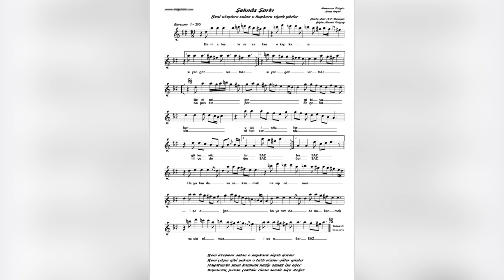Beni âteşlere salan o kapkara siyâh gözler ney çalışması 4 ses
Beni âteşlere salan o kapkara siyâh gözler
Beni çılgın gibi yakan o tatlı sözler, güler yüzler
Hayâtımda sana kanmak nasîb olmaz ise eğer
Kapansın, perde çekilsin cihân sensiz hiçe değer.

Beste: Zeki Ârif Ataergin
Güfte: Necâti Tokyay
Makâm: Şehnâz
Usûl: Curcuna